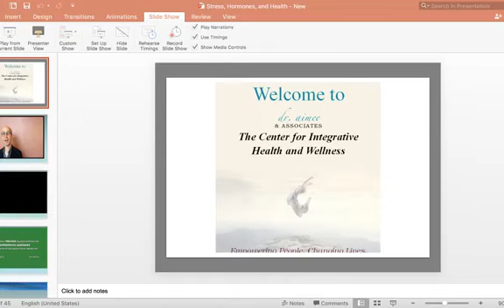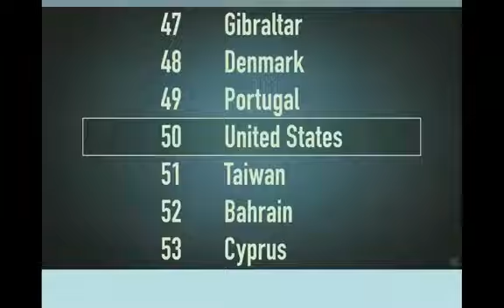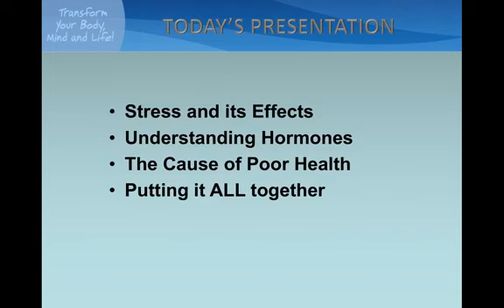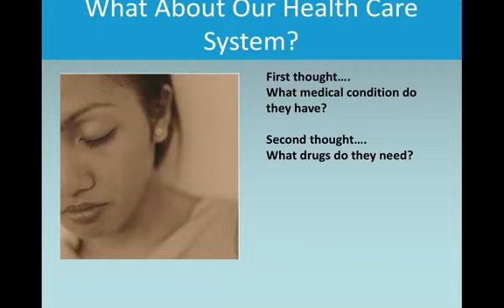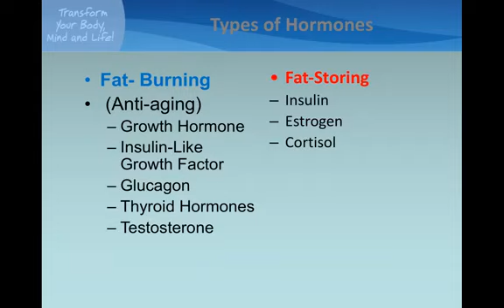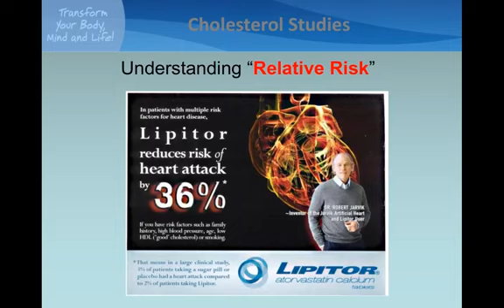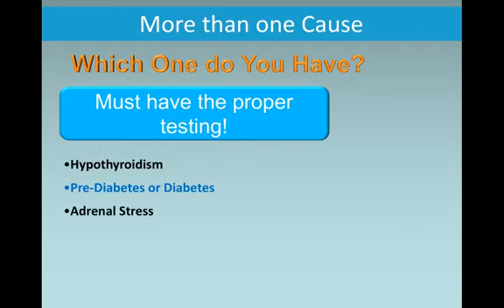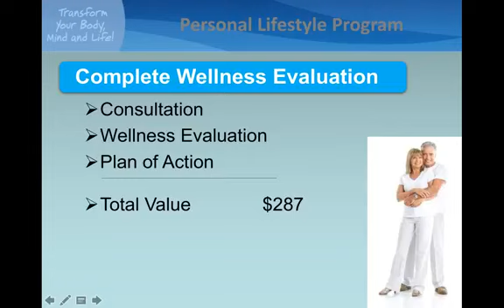Stress, Hormones and Your Health